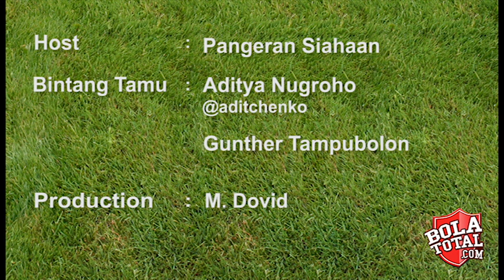Kenapa Lionel Messi is The Gratest of All Time? Video Podcast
Podcast sebelumnya Pangeran dan rekan Botoligans sudah berbincang mengenai akademi sepakbola Barcelona, kali ini giliran salah satu jebolannya yang menjadi topik hangat pembicaraan, Lionel Messi.